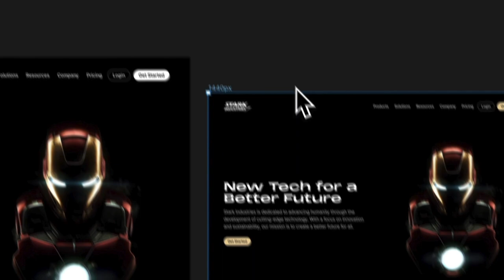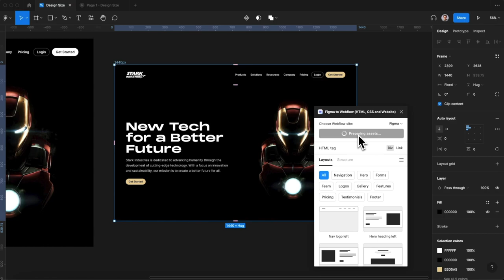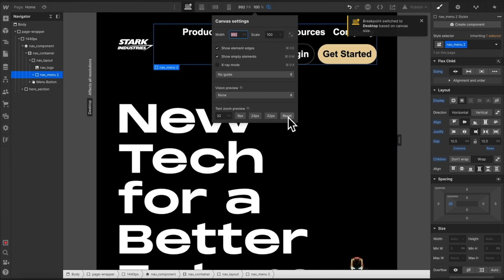Best Design Width for a Webflow Build